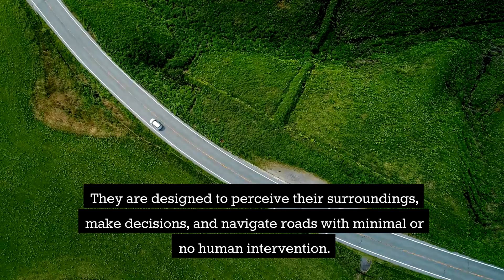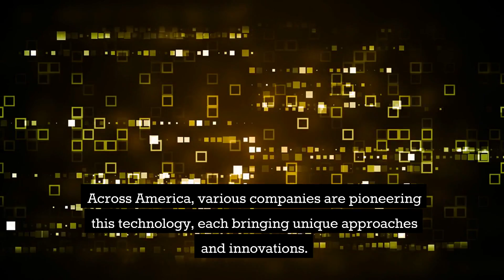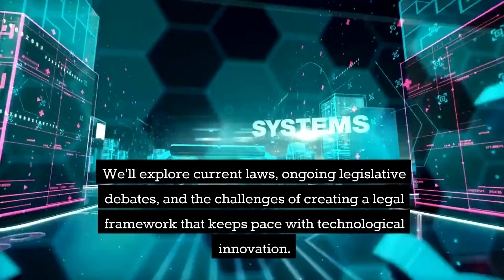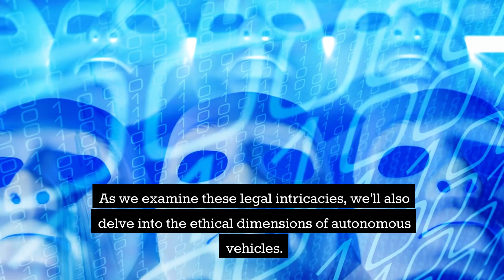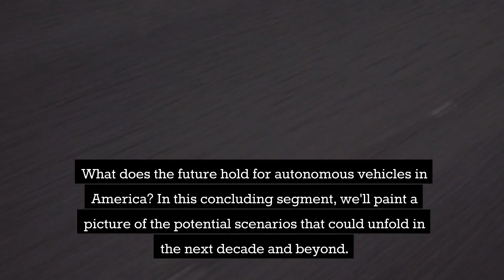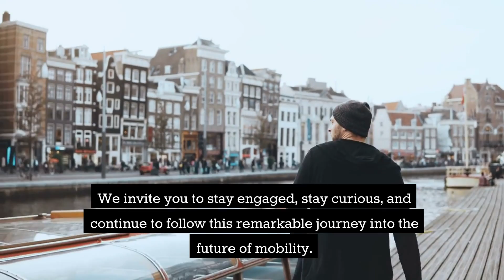Are Self-Driving Cars the Future? (Autonomous Vehicles Revolution)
Join us on an exhilarating journey into the future of transportation with our latest video, "The Future of Transportation: Autonomous Vehicles Revolution."

In this comprehensive guide, we delve into the fascinating world of autonomous cars, showcasing the innovative technology that powers these marvels of modern engineering. Discover how autonomous driving is evolving, with a special spotlight on Ford's pioneering efforts in this field.

Our video offers an in-depth look at the nuances of self-driving technology. From the basics of how driverless cars navigate roads to the complex algorithms driving these advancements, we cover it all. The concept of the self-driving car, once a figment of science fiction, is now a reality, reshaping our ideas of personal and public transportation.

But that's not all - we also explore the synergy between autonomous vehicles and artificial intelligence. AI is the backbone of these technologies, enabling cars to make decisions in real-time, ensuring safety, efficiency, and reliability.

Electric cars also play a significant role in this narrative. As the world leans more towards sustainability, electric autonomous cars emerge as the champions of eco-friendly transportation. We discuss how the integration of electric powertrains is enhancing the performance and environmental footprint of self-driving cars.

Whether you're a tech enthusiast, a car aficionado, or simply curious about the future of transportation, this video is your gateway to understanding the dynamic world of autonomous vehicles. So, fasten your seatbelts and get ready for an informative ride into the future where autonomous cars, artificial intelligence, and electric vehicles converge to redefine our roads.